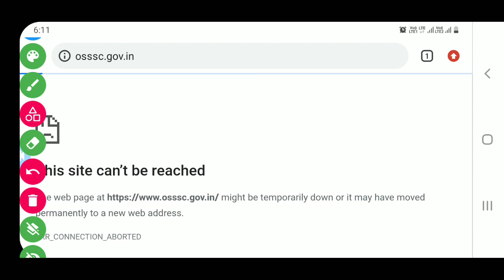OSSSC SITE DOWN ଚିନ୍ତା କରନ୍ତୁ ନି ଏଠି ଆପଣଙ୍କ PEO SCORE ଅଛି